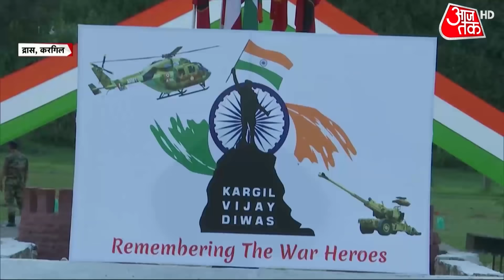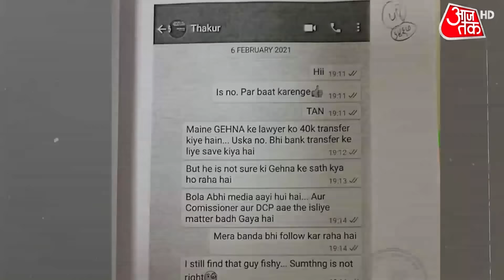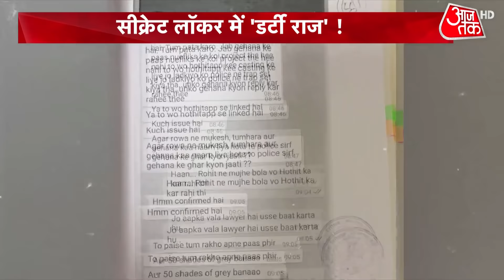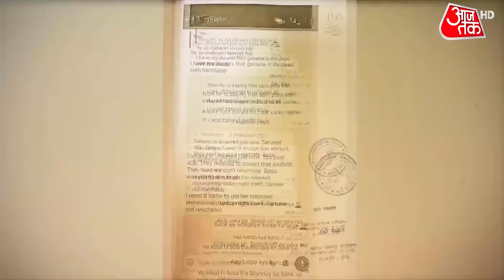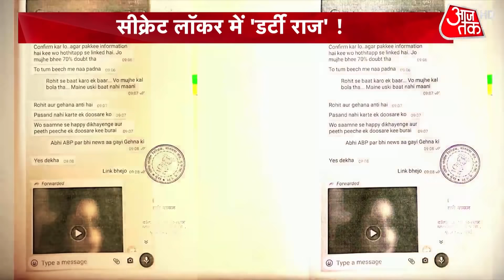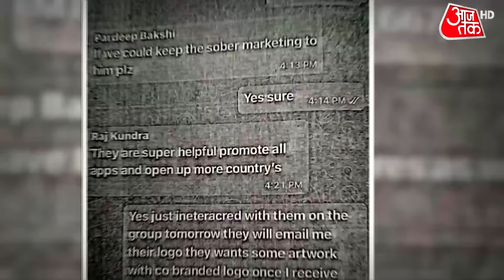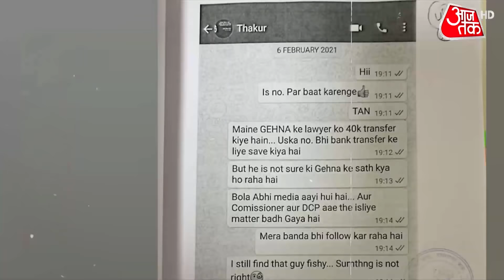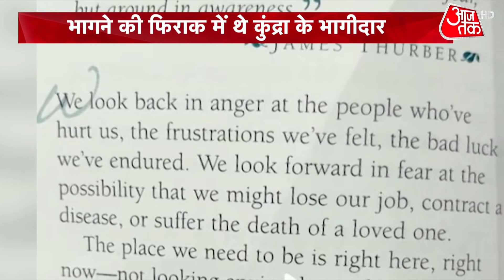Rajasthan: 28 को Ashok Gehlot सरकार का कैबिनेट विस्तार, Sachin Pilot को क्या मिलेगा?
Rajasthan Congress में जारी घमासान के बीच अब कैबिनेट विस्तार की खबर आ रही है.. 28 जुलाई को गहलोत मंत्रिमंडल के विस्तार की खबर है.. पीसीसी में हुई बैठक में विधायकों को निर्देश दिया गया कि सभी पार्टी विधायक 28 जुलाई को जयपुर में ही रहें...